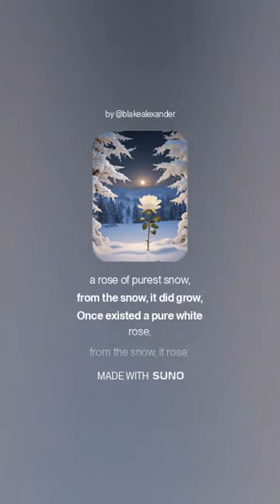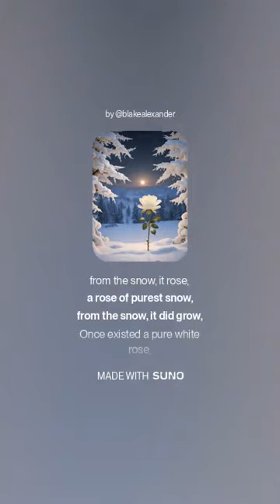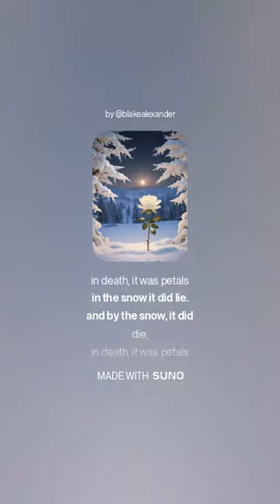The Rose of Snow, soprano cover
A song by me made with Suno Ai